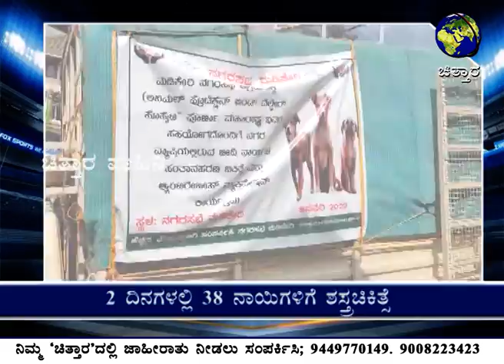ಚಿತ್ತಾರ ತಾಜಾ ಸುದ್ದಿ 30.01.2022